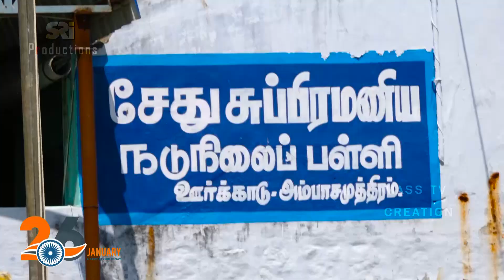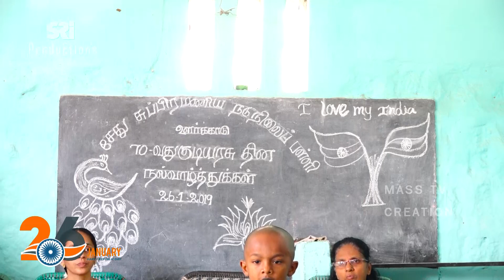PART 1 SETHU SUBRAMANIYA SCHOOL REPUBLIC DAY CELEBRATION